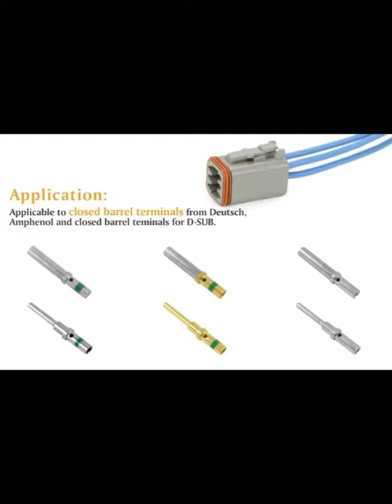Style Dechi connector mini crimping pliers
IWD-12/16/20 German Style Dechi connector mini crimping pliers machined terminal male and female pin crimper tool.